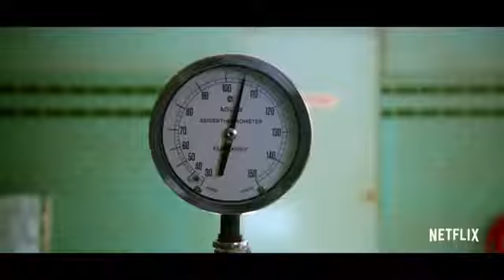Ratched Horror, Thrill, Mystery 2020 Movie Trailer